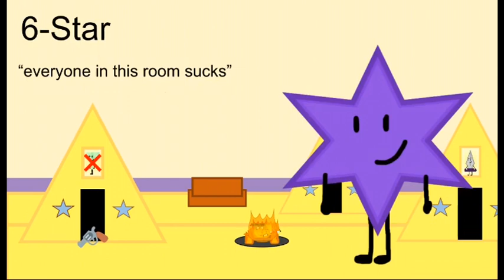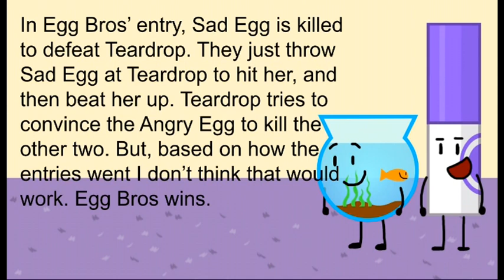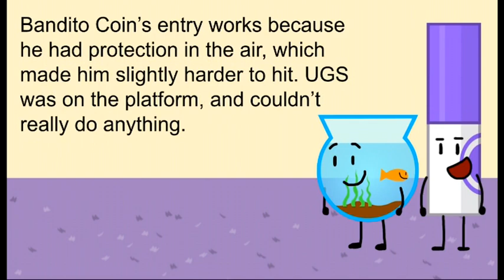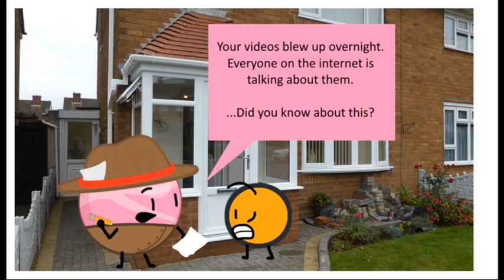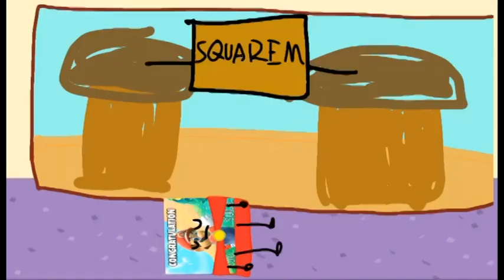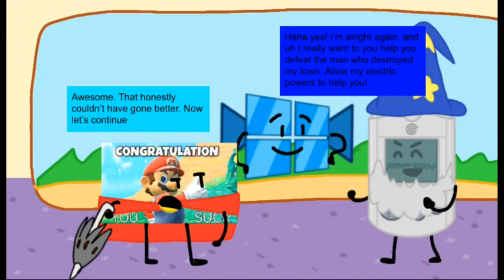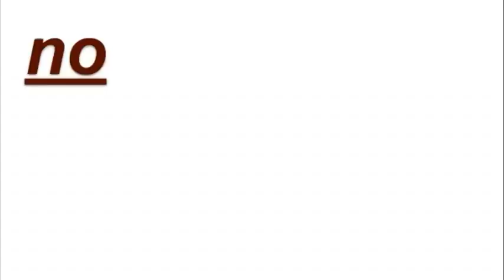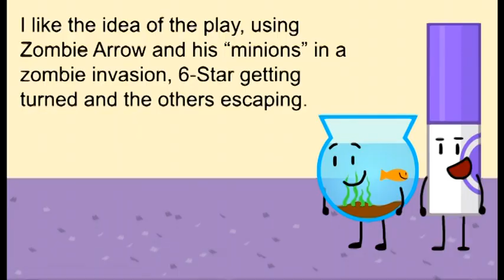Survivor: Yoyleland / Circles vs. Squares vs. Triangles (Episode 18)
THIS IS LONG, BE WARNED. IF YOU DON'T HAVE 50 MINUTES TO WASTE THEN GO AWAY